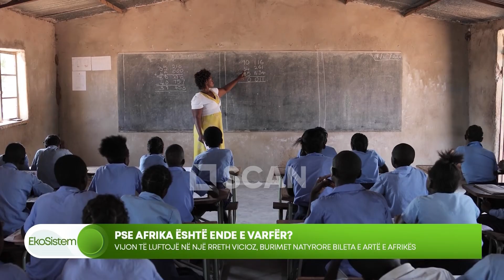Pse Afrika është ende e varfër? - EKOSISTEM